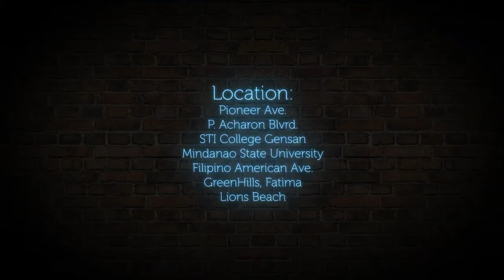21st Year Light Painting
Light writing is an emerging form of stop motion animation wherein still images captured using the technique known as light painting or light drawing are put in sequence thereby creating the optical illusion of movement for the viewer.